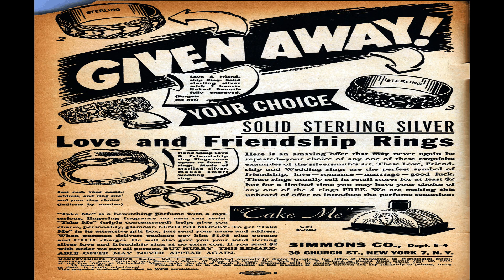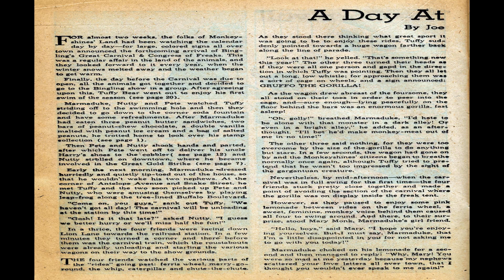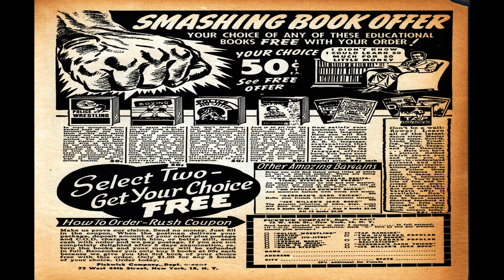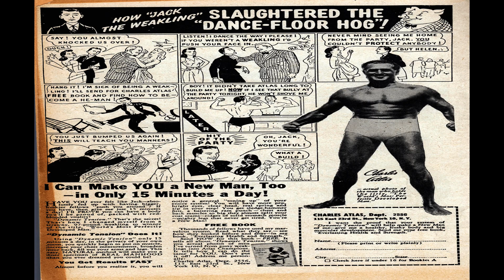Monkeyshines Comics No 4 Comix Book Movie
Title: Monkeyshines Comics No 4 | Publisher: Ace Comics | Date: Spring 1945 | Lang: English

Featuring:  Marmaduke Monk

Featuring:  Nutty Squirrel

Featuring:  Pete the Peke

Text Story (2 pages)  A Day at the Carnival!

Featuring:  Tuffy Bear

Featuring:  Funny Bunny and Woo Woo Wolf

Comic Story (3 pages)  The Vulture and the Fox

  Select YouTube
  Search gharold

Monkeyshines Comics No 4 Comix Book Movie is part of the golden age comixs' Anthropomorphic-funny Animals; Youth genre. The Golden Age refers to the first cycle of superhero comixs which existed between 1938 and 1950. This was the period in which the concept of the superhero was born.

G Harold 2:19 The Story of Monetary Policy Comix Book Movie

G Harold 2:09 The Story of Inflation Comix Book Movie

G Harold 2:19 The Story of Foreign Trade and Exchange Comix Book Movie